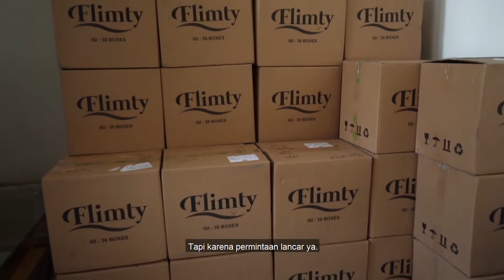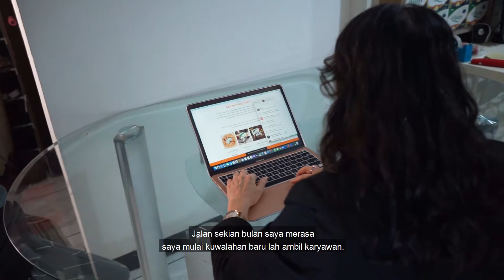Nekat Ambil Resiko, Lihat Kesuksesan Agen Flimty Ini Sekarang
Hidup sebagai single parent membuat Anita Bintang harus berpikir keras untuk menghidupi anak-anaknya. Awalnya, dia bekerja sebagai karyawan kantoran dan menjual Flimty sebagai sampingan. Tak disangka, bisnisnya menjual Flimty meroket dan dia sampai berani resign untuk fokus mengembangkan bisnisnya bersama Flimty.